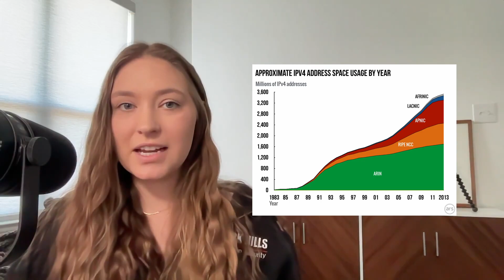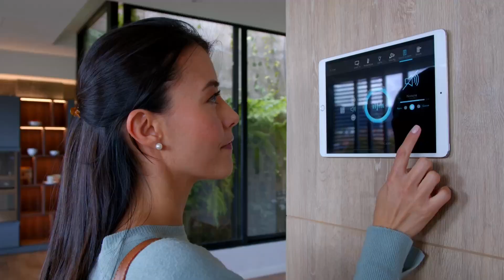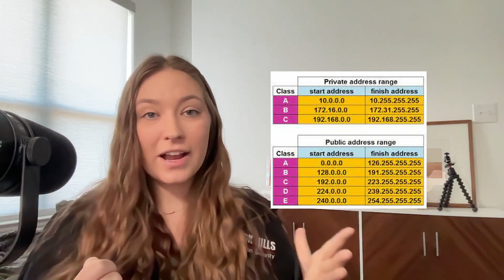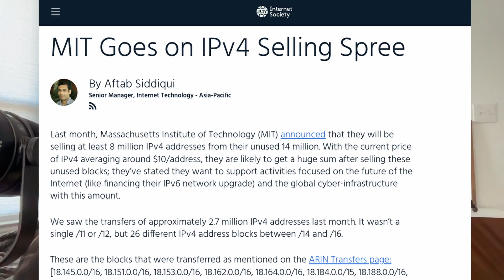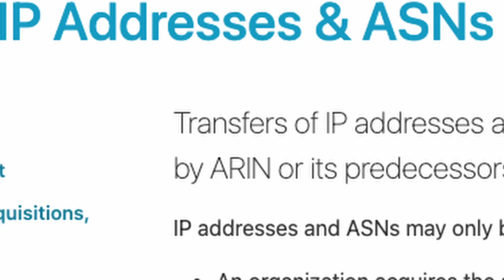Can Hackers Track Your IP Address?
Discussing if hackers can track your IP and a little history of the internet